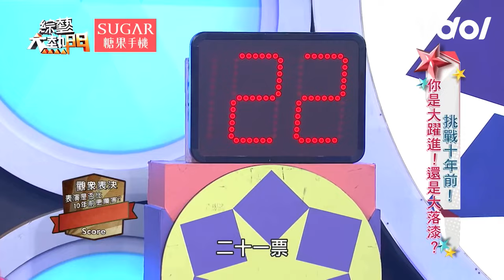曹西平 大哥動感演唱重回歌廳秀時期 懷舊金曲連發憲哥讚：太感動！｜綜藝大熱門 Hot Door Night｜三立娛樂星聞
★訂閱【女孩要幹嘛】甜寵浪漫戲劇看到飽